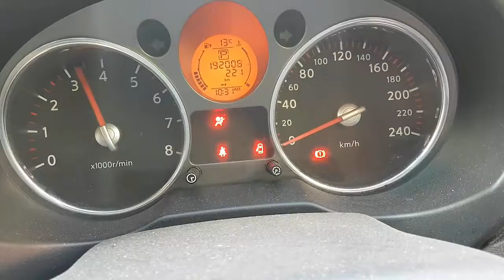WRECKING 2009 NISSAN XTRAIL 2.5 AUTOMATIC (C25368)